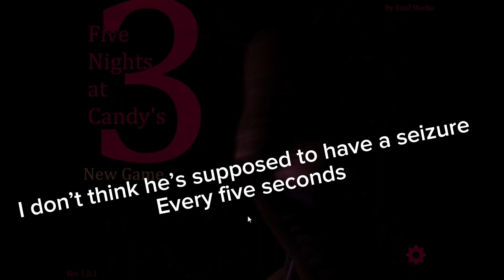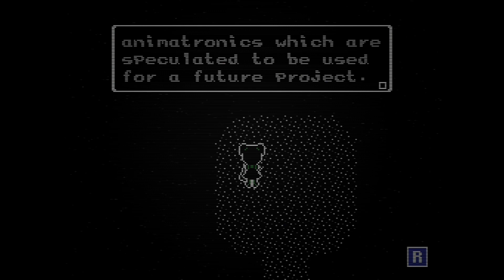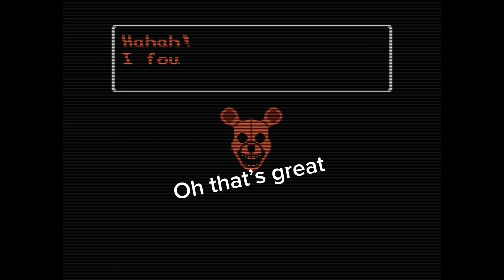This game is terrifying